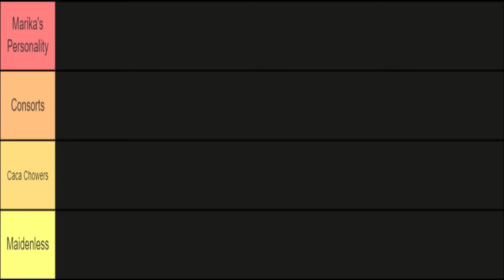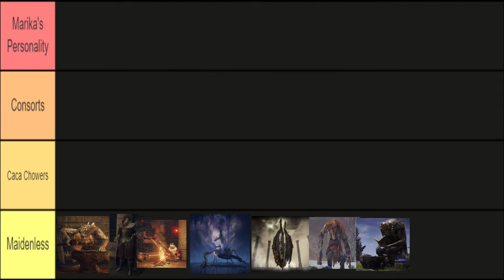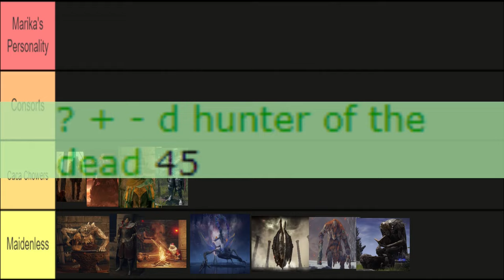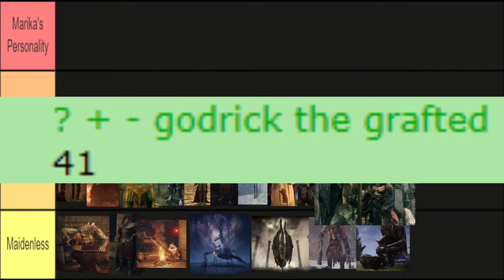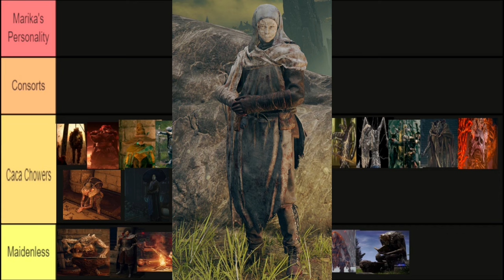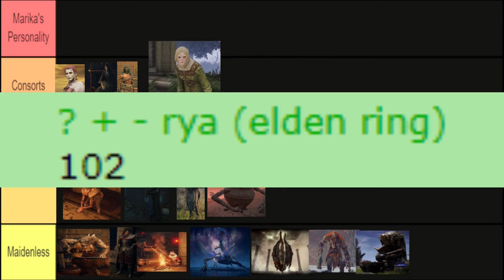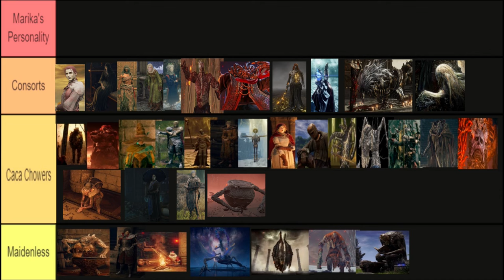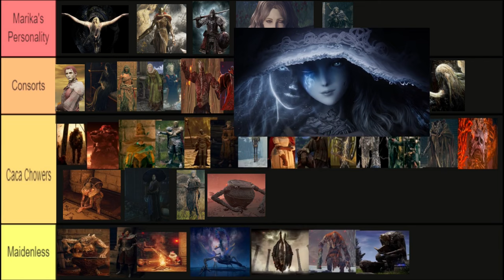Marika Should Have Used Protection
Hello Fellow tarnished,during your playtime of elden ring scouring the lands between,did you ever wonder how many times Ranni or Malenia Blade of Miquella that has never known kani have gotten down and dirty? Me neither,but i made this video anyway

Ost:
- Leyndell, Royal Capital
- Regal Ancestor Spirit
- Roundtable Hold